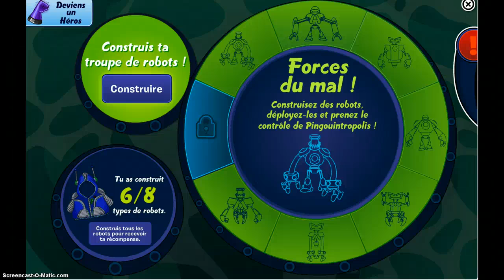Video robot wtf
Video completement wtf